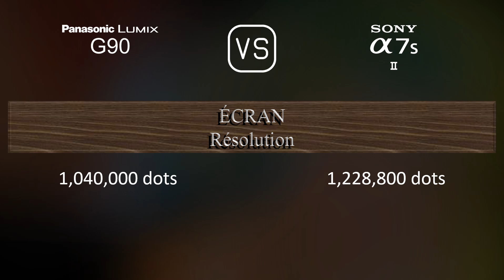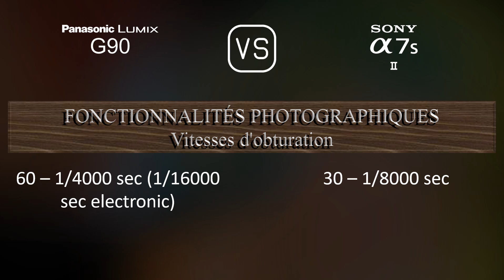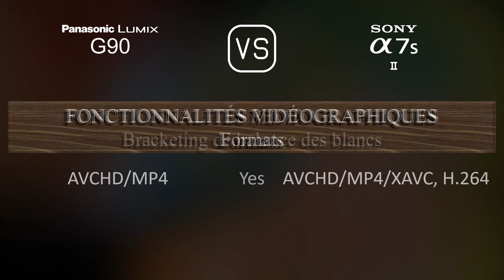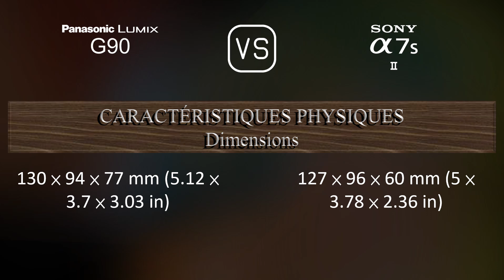Panasonic Lumix G90 vs. Sony A7S II: Une Comparaison de Caractéristiques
Cette vidéo fournit un aperçu des fonctionnalités du Panasonic Lumix G90 et du Sony A7S II dans une comparaison de caractéristiques (comparison of specifications).

00:25 LANCEMENT
00:33 BOÎTIER
00:40 CAPTEUR D'IMAGE
01:01 IMAGE
01:16 OPTIQUE ET MISE AU POINT
01:41 ÉCRAN
01:58 VISEUR
02:13 FONCTIONNALITÉS PHOTOGRAPHIQUES
03:06 FONCTIONNALITÉS VIDÉOGRAPHIQUES
03:20 STOCKAGE
03:24 CONNECTIVITÉ
03:49 CARACTÉRISTIQUES PHYSIQUES
04:07 AUTRES CARACTÉRISTIQUES